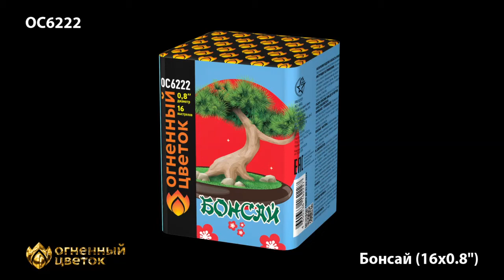ОС6222 Бансай ( 0,8х16 залпов)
Специализированный магазин пиротехники "Дядя Гриша"
г. Смоленск